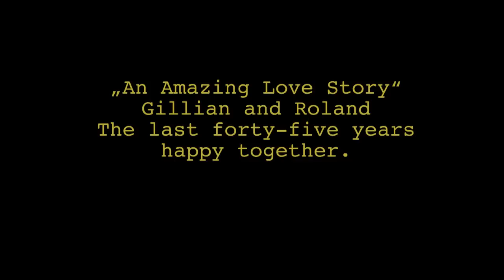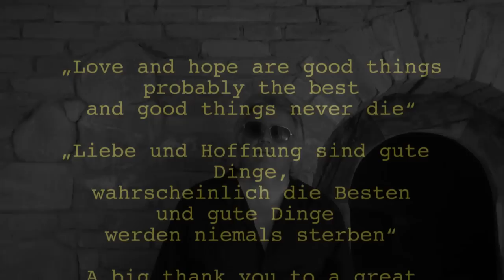amazing lovesong - fortyfive years together